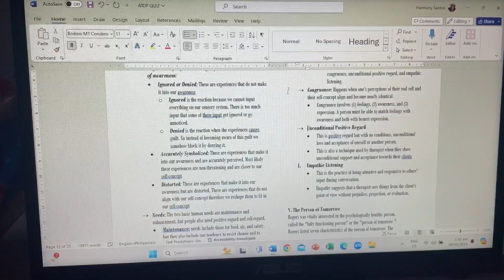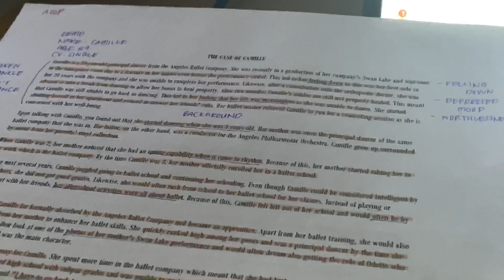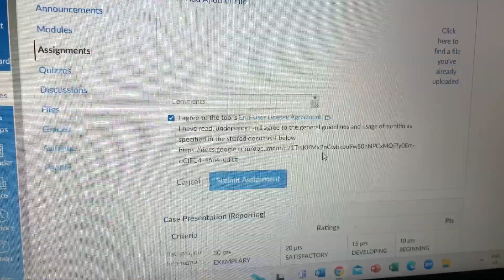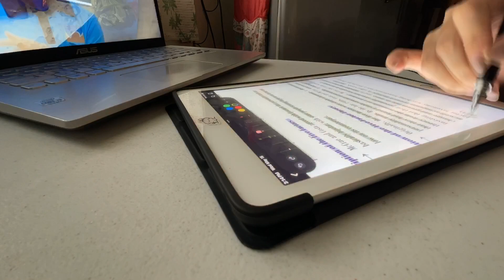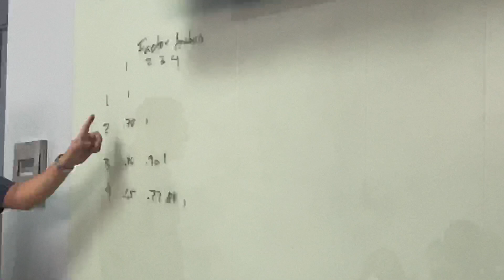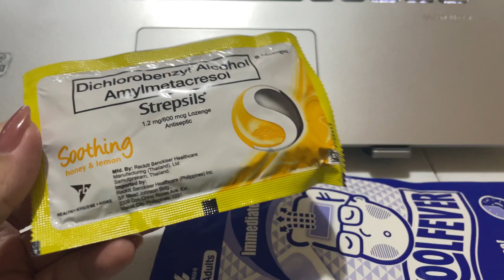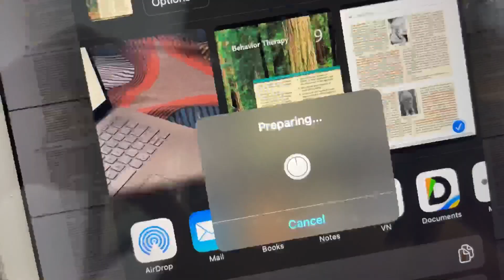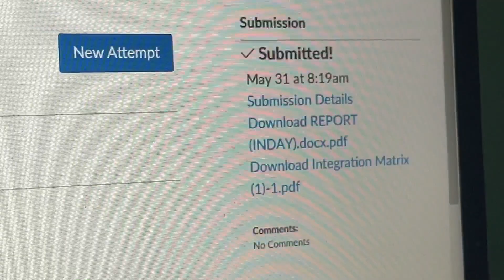372 HR STUDY VLOG: FINAL EXAMS PREP, ALL-NIGHTER EVERY DAY, GETTING SICK, REVIEWING & MORE